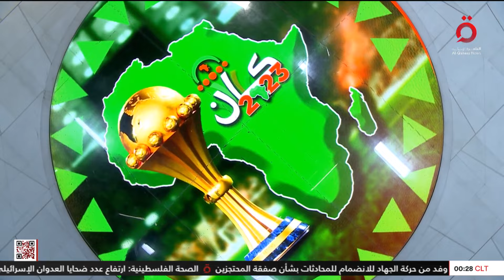ربع نهائي أمم أفريقيا يشهد تأهل 8 منتخبات مختلفة عن النسخة الماضية | كان 2023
2/2/2024